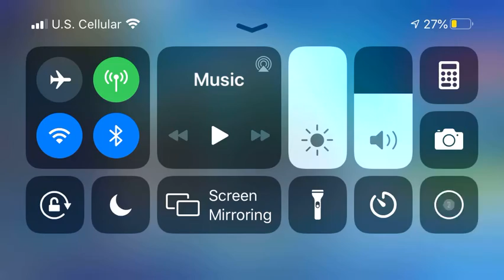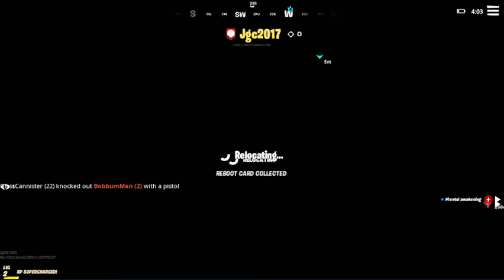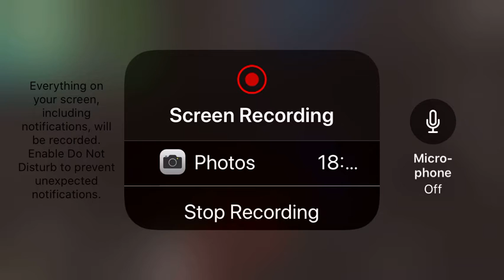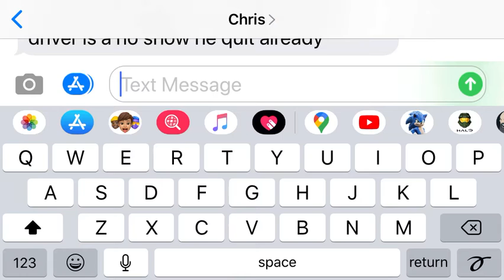Playing fortnite with my friends